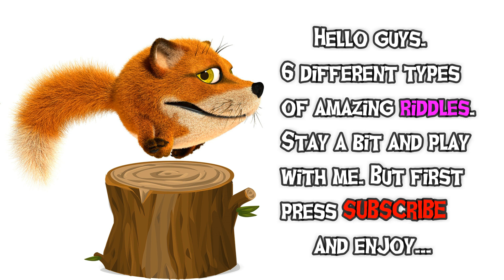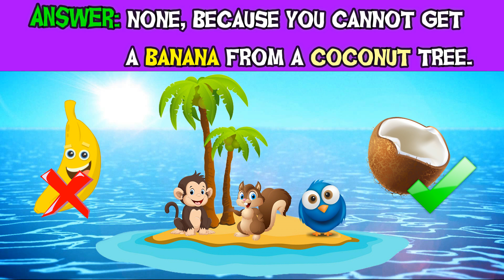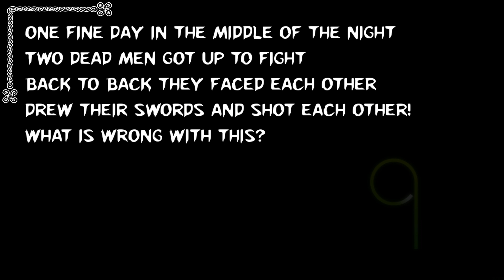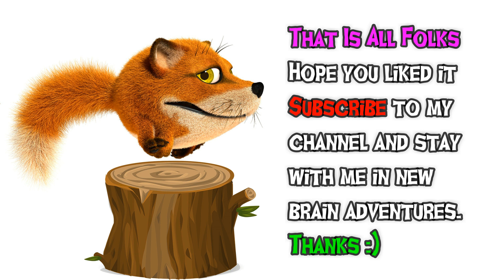6 Popular Riddles That Will Trick Your Friends | Can you answer these fun questions?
Welcome guys to AmuseYourBrain. We prepared 6 amazing and popular riddles with answers that will trick your friends.
Nice collection of different types of riddles to test your brain while having fun.
In this video good time for whole family to enjoy is guarantied, we combine riddles for kids but also riddles for adults in one place.
Rules are simple: press play, enjoy and after that share to trick your friends.